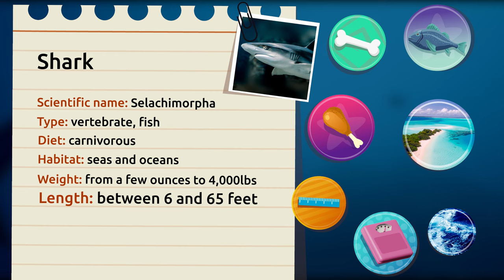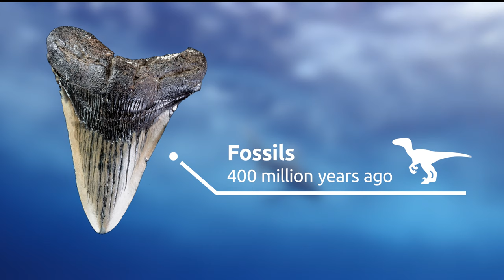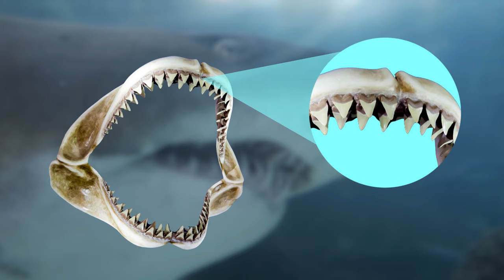Shark 🦈 Animals for Kids 🌊 Episode 8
Educational video for children to learn interesting facts and characteristics about sharks. Sharks are vertebrate and carnivorous animals, they eat fish, turtles, mollusks and marine mammals. They can weigh from a few pounds to 4,000 lbs., and their length can also vary greatly.

 This video is a very useful and interesting resource for children to learn interesting facts about sharks, including where they live and what they eat. It is an excellent video for early childhood education.